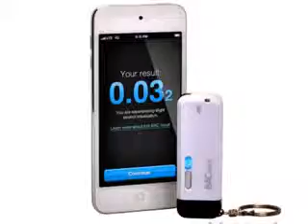product photography Union Square